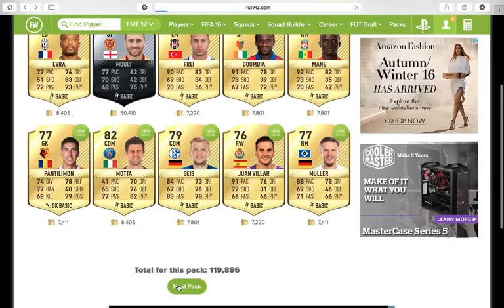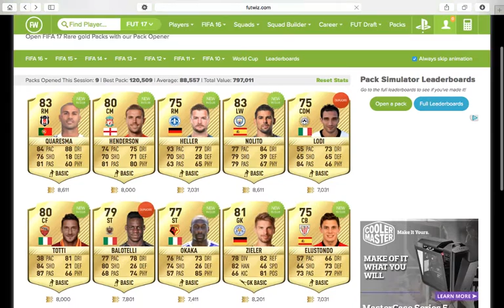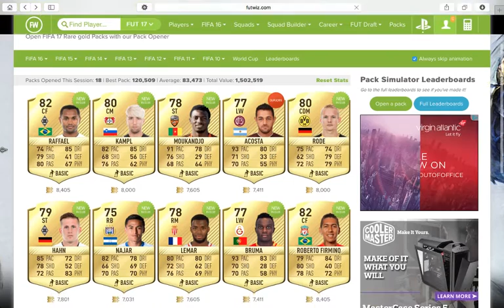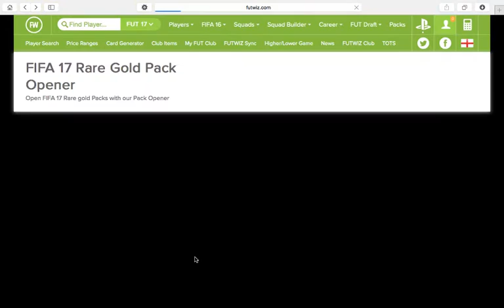Futwiz Fifa 17 Packs | First Impressions Speed Round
my first fifa 17 pack opening on futwiz, I open 25 packs and get a few IFs.